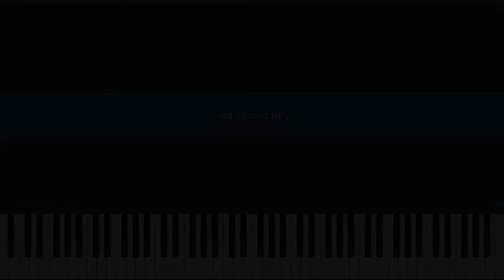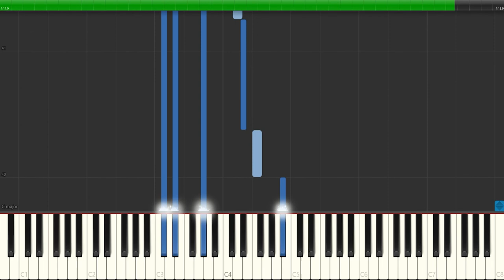Glad I Could Help (synthesia chords)